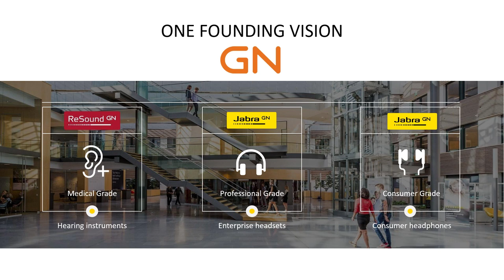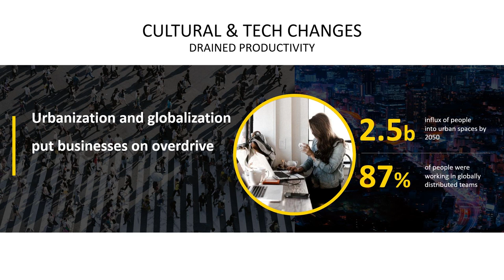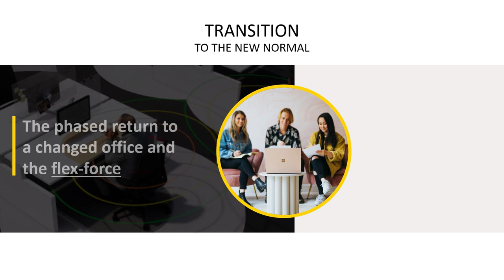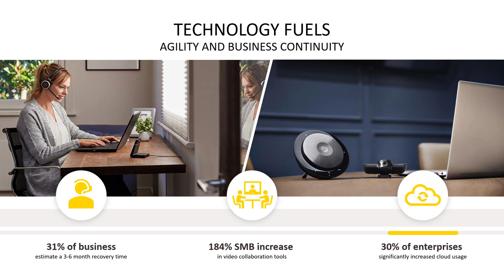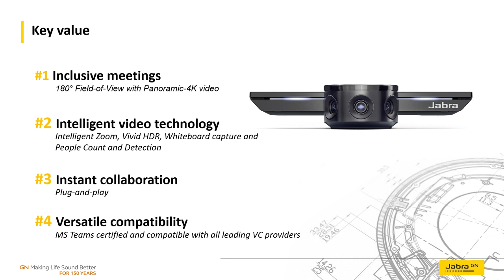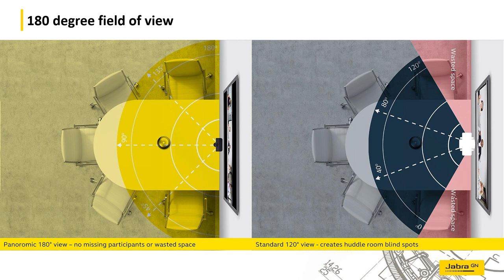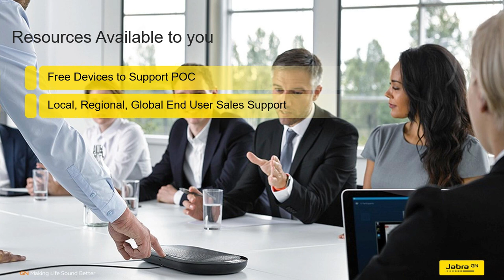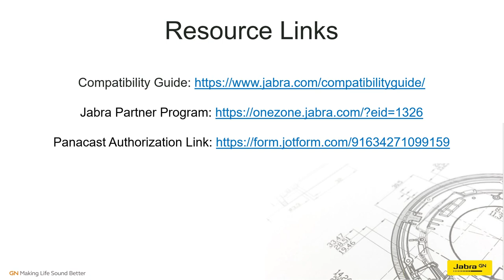Video conference in 180° Panoramic 4K with Jabra PanaCast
Traditional video conferencing cameras rarely provide the full picture, but the Jabra PanaCast covers the full 180° field of view! Engineered to be the world's first intelligent 180° Panoramic 4K plug-and-play video solution, join us to learn about the Jabra PanaCast functionality and diversity of use.